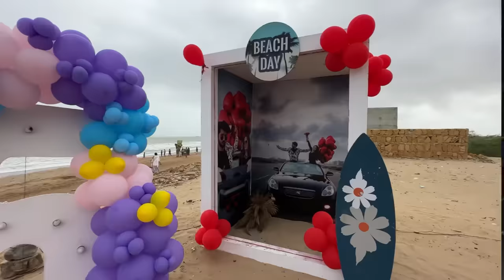RABEECA KHAN GIFTED WORLD 🌎 LARGEST BOUQUET 💐🙈 TO HUSSAIN TAREEN | VLOG BY RABEECA KHAN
Special thanks to KyPlanners!